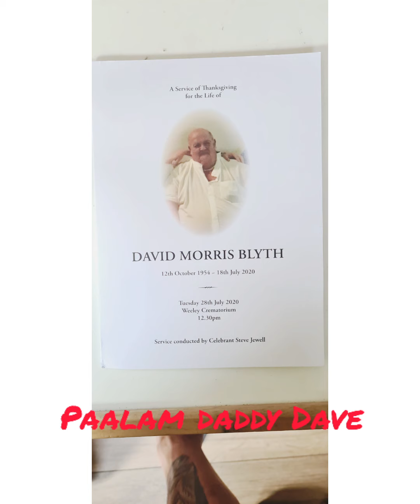Hatid sa huling distinasyon(paalam daddy Dave)